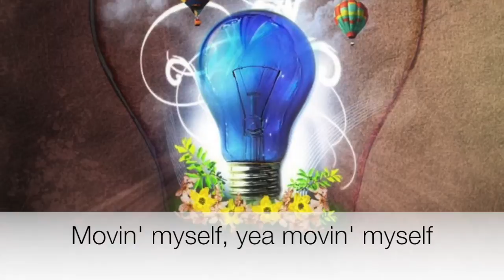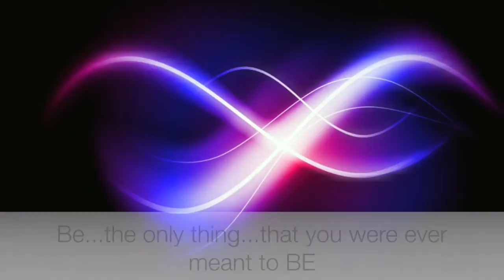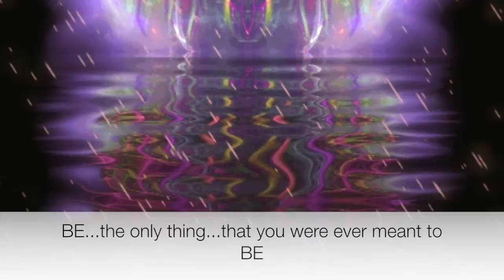Adrianna - Imagination - Karaoke version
Imagination - Karaoke with Lyrics.
Vocals by Adrianna,
Beats by ATOMIC,
Lyrics by Adrianna and Kim Solomon,
Production by Cosmix Studio and Beatboxerfii.
Vienna, Austria.